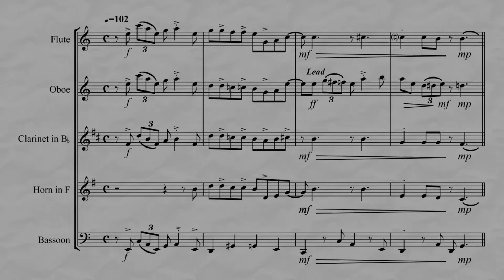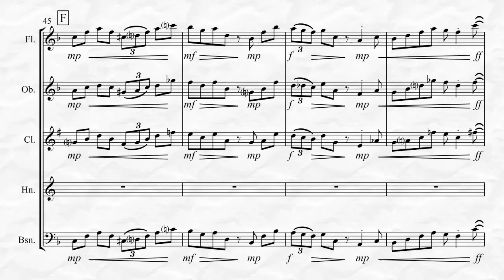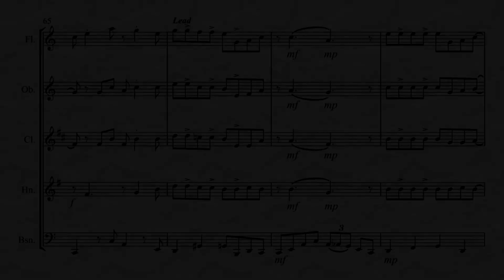Santa Baby (for Woodwind Quintet)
Santa Baby by Phil Springer, Tony Springer, Joan Javits and arranged for Woodwind Quintet by Kenneth Abeling. This is a Moderate to easier advanced arrangement of the sultry Christmas time Classic first popularized by Eartha Kitt. Also available for Woodwind Quartet!